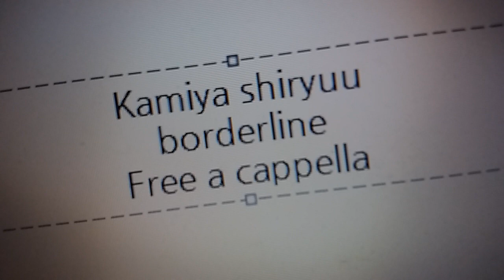神谷志龍 - borderline Free a cappella フリーアカペラ